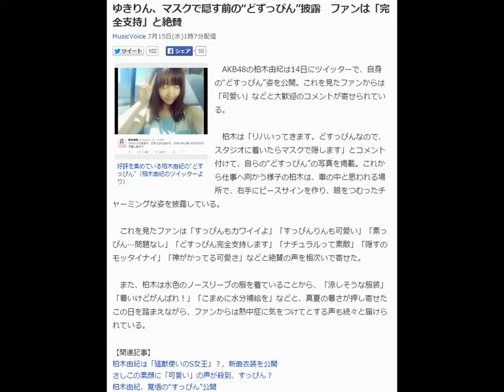ゆきりん すっぴん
これを見たファンからは「可愛い」などと大歓迎のコメントが寄せられている。

　柏木は「リハいってきます。どすっぴんなので、スタジオに着いたらマスクで隠します」とコメント付けて、自らの“どすっぴん”の写真を掲載。これから仕事へ向かう様子の柏木は、車の中と思われる場所で、右手にピースサインを作り、眼をつむったチャーミングな姿を披露している。

　これを見たファンは「すっぴんもカワイイよ」「すっぴんりんも可愛い」「素っぴん…問題なし」「どすっぴん完全支持します」「ナチュラルって素敵」「隠すのモッタイナイ」「神がかってる可愛さ」などと絶賛の声を相次いで寄せた。

　また、柏木は水色のノースリーブの服を着ていることから、「涼しそうな服装」「暑いけどがんばれ！」「こまめに水分補給を」などと、真夏の暑さが押し寄せたこの日を踏まえながら、ファンからは熱中症に気をつけてとする声も続々と届けられている。

【関連記事】
柏木由紀は「猛獣使いのS女王」？、新曲衣装を公開
さしこの素顔に「可愛い」の声が殺到、すっぴん？